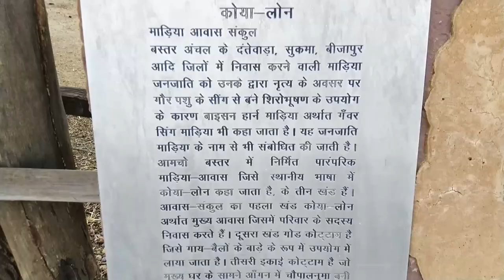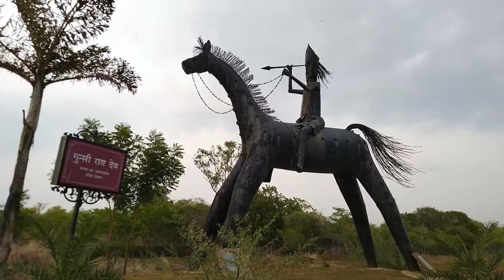पुरखौती मुक्तांगन रायपुर | छत्तीसगढ़ की लोक-संस्कृति | Purkhauti Muktangan Raipur | Lokendra Singh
पुरखौती मुक्तांगन नए रायपुर में स्थित एक पर्यटन केंद्र है। इसका उद्घाटन भारत के पूर्व राष्ट्रपति एपीजे अब्दुल कलाम ने 2006 में किया था। पुरखौती मुक्तांगन 200 एकड़ भूमि पर फैला एक तरह का खुला संग्रहालय है। यहाँ छत्तीसगढ़ की समृद्ध संस्कृति को संजोया गया है। यह बड़ी ख़ूबसूरती से यह परिसर आपको छतीसगढ़ की लोक-संस्कृति से परिचित करता है। यह वीडियो एक छोटा-सा प्रयास है आपको पुरखौती मुक्तांगन के दर्शन कराने का...